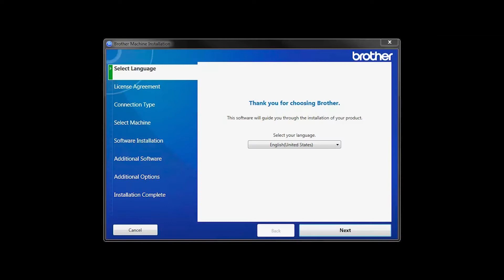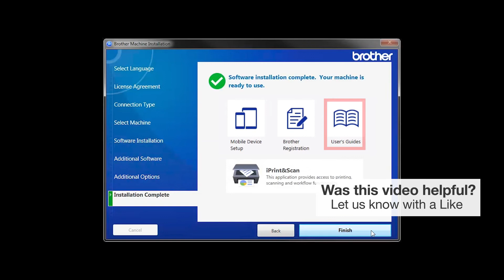Install MFCJ6555DW or MFCJ6555DW XL with USB - Windows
Learn how to set up your Brother MFC-J6555DW or MFC- J6555DW XL inkjet printer with a USB connection in this tutorial.

Models covered:
Brother MFCJ6555DW

Quick Links / Table of Contents:
Intro 00:00
Models covered 00:10
Download the software 00:20
Running the Installer software 00:31
Connect the USB cable 00:50
iPrint&Scan install 01:07
PaperPort Install 01:20
User’s Guide and Registration 01:35

Transcript:
Welcome. Today we’re going to learn how to install your Brother MFC-J6555DW on a USB connected computer.

This video will cover multiple models and operating systems even though your machine may not match the model on the screen the overall process will be the same. (Covers MFC- J6555DW XL usb setup too.)

Insert the installation disc or download the full driver and software package

Select Local Connection and click "Next."

When prompted, connect your machine to your computer with a USB cable.  Cable lengths of over 6 feet are not recommended. Verify that your machine is powered on.

 Click "Next"

Click on Brother registration if you would like to register your machine at this time. You can also open the online user guides for you model. One you are through click "Finish"

Customers also searched:
Brother MFC J6555DW USB Windows
Brother MFC J6555DW XL USB Windows